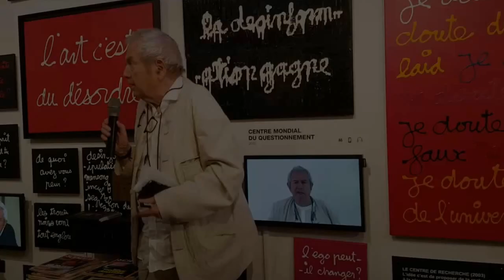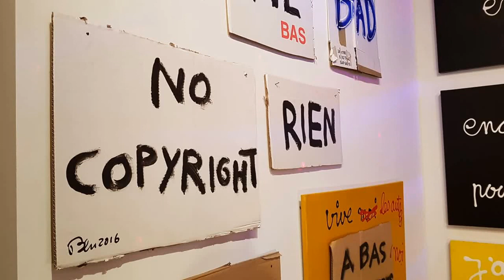Ben - Tout est art ? : Musée Maillol expo - passionnant et savoureux Ben nous parle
Exposition  – « Ben n’est pas mort », « Ben dort », « Etre Ben c’est ne pas être Ben », « Ben tu ne devrais pas faire ça… ça ne fait pas Ben » …

C’est par ces phrases pleines d’humour que Ben – Benjamin Vautier  – accueillait les journalistes pour l’ouverture de l’exposition « Tout est art ? » que lui consacre le Musée Maillol à Paris, jusqu’au 15 janvier 2017.